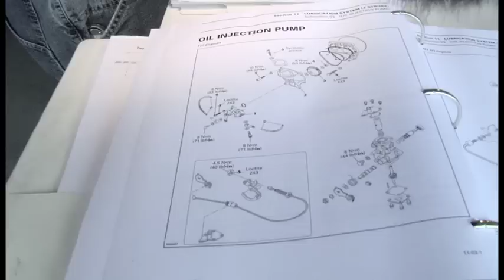Alaskan Wet Dog Race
In 2009 a group of water sport enthusiast set out on an expedition to pave the way for Alaska's first 2000 mile water craft race. Along the shores and through the rough seas surrounding Alaska's southern coast. Join founder John Lang and his fellow ambassadors as they plot the course for the Alaskan Wet Dog Race.